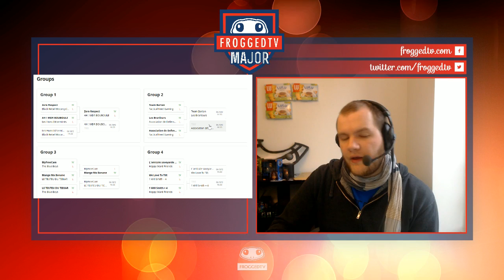[FroggedTV Major] We Love to Tilt vs ASR - DOTA 2 100% FR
Commentaires français sur Dota 2 par LuCiqNo & Namax